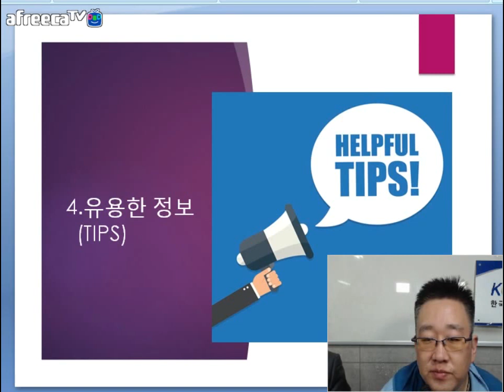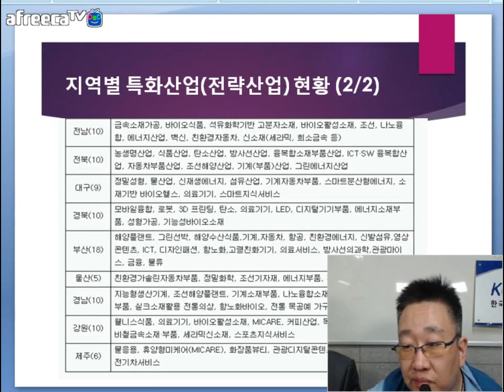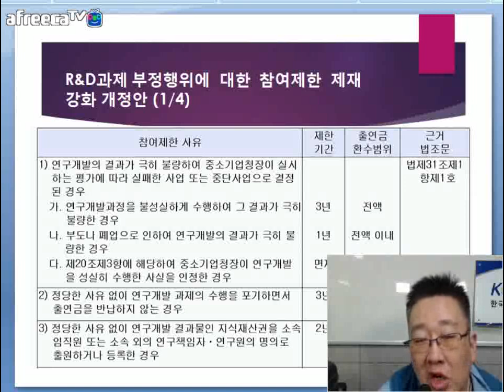[KOTERA TV] BJ뭉치의 금주의 유용한 정보 (170919)